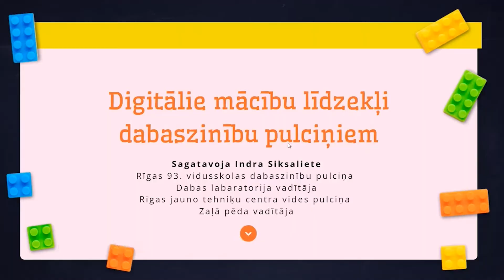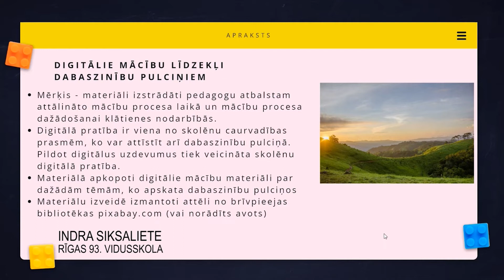Metodisko materiālu skate 2021: Indra Siksaliete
2021. gada Rīgas interešu izglītības metodisko materiālu skatē piedalījās 29 skolotāji no 9 izglītības iestādēm ar 23 darbiem.
Īsā vizītkartē iepazīsti Rīgas 93. vidusskolas un Rīgas Jauno tehniķu centra skolotāju Indru Siksalieti, kas skatē piedalījās ar darbu “Digitālie mācību līdzekļi dabaszinību pulciņiem".
Savu skatījumu par darbu sniedz arī skates vērtēšanas komisijas pārstāve Vita Brakovska.
Metodiskais materiāls pieejams Rīgas Interešu izglītības metodiskā centra bibliotēkā un mājas lapā